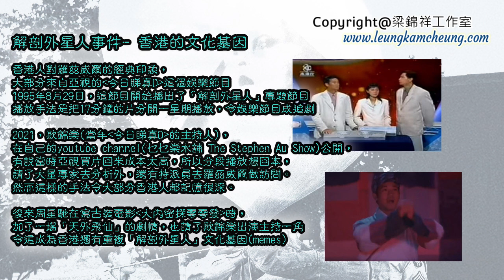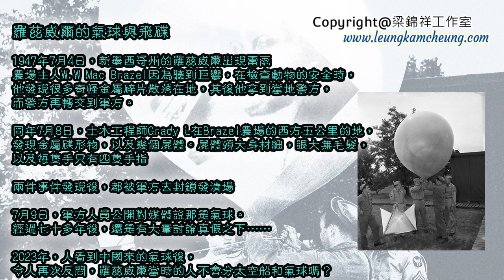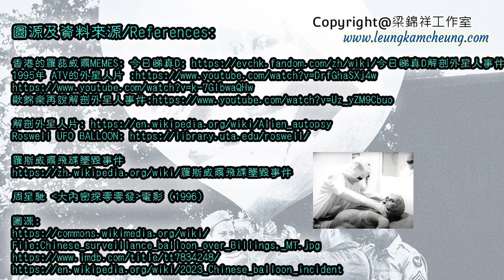神秘之夜(復刻版) 2008-07-01: Part 1 :飛碟與冷戰/UFO專家離奇死亡事件簿 | 主持﹕梁錦祥，林紀陶，何故